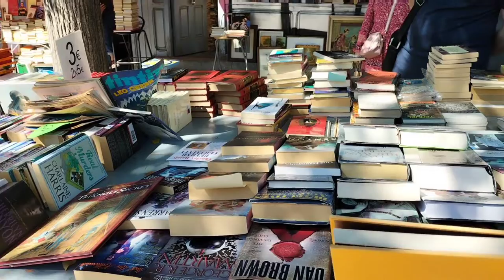Cuesta de Moyano - Libros Segundo Mano, Madrid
Second hand book stalls at Cuesta de Moyano. The stalls are owned by different vendors and open at different times and different days.